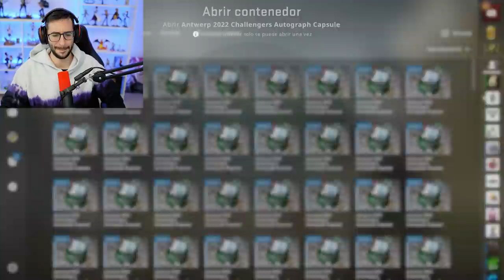BUSCANDO LA PEGATINA MAS CARA DEL MAJOR